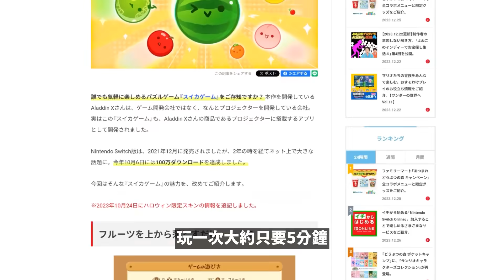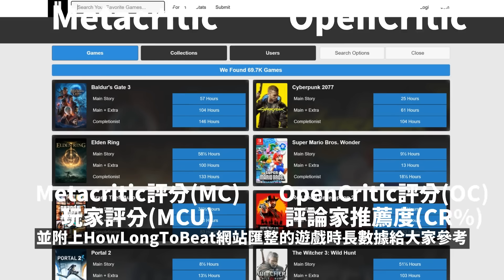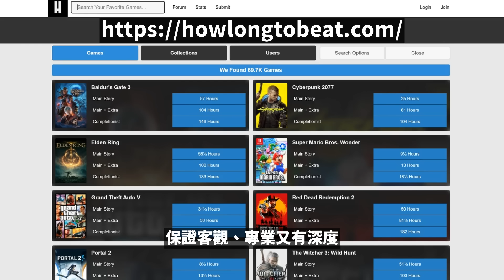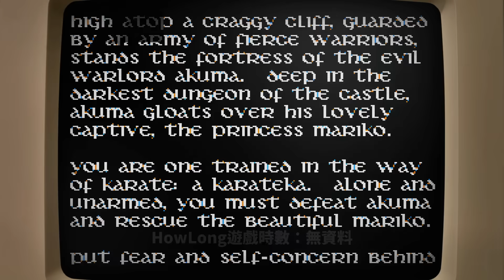Switch 年度回顧 高評分遊戲 TOP10！ 這些玩家評論你認同嗎？| 遊戲推薦 | 遊戲介紹 《莉音》 遊戲超匯報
Switch 年度回顧 高評分遊戲 TOP10！
一邊期待跨年一邊來回顧一下2023的遊戲吧！
這些玩家評論&媒體評價太精彩了～你認同嗎？
跨年倒數ing...
你們今年會怎麼跨年呢？